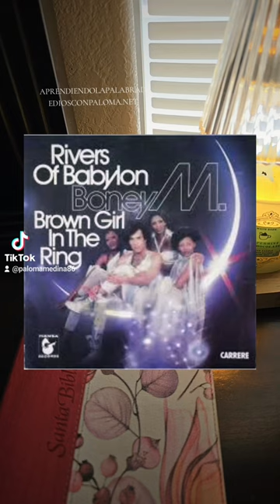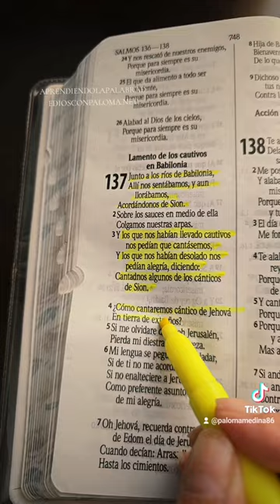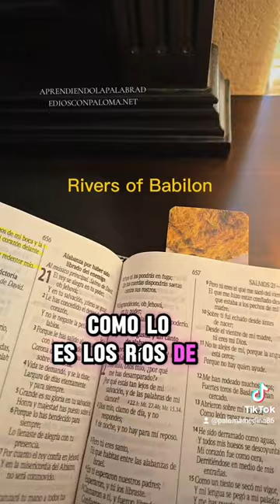¿Sabías que? La canción 'Rios de Babilonia' es bíblica?